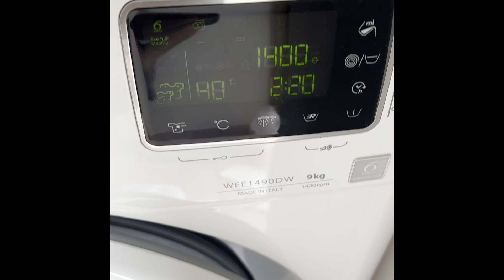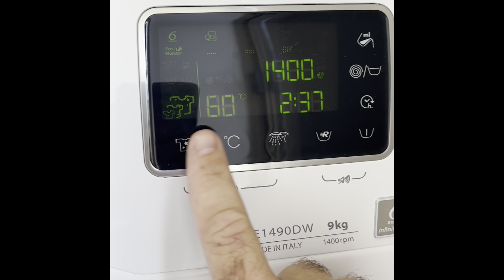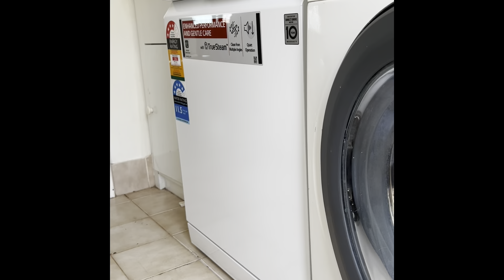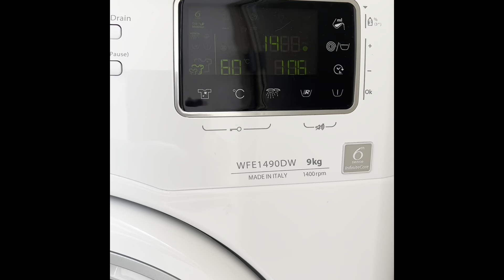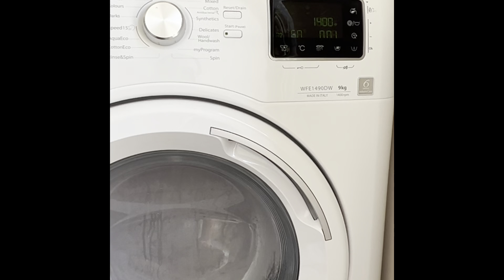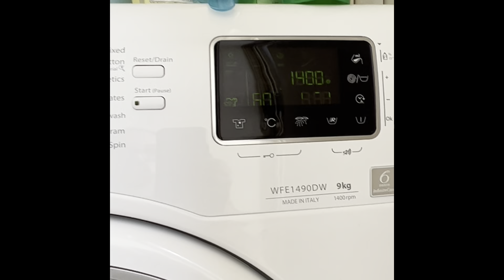Whirlpool 9kg 6thSense - Whites 60°C